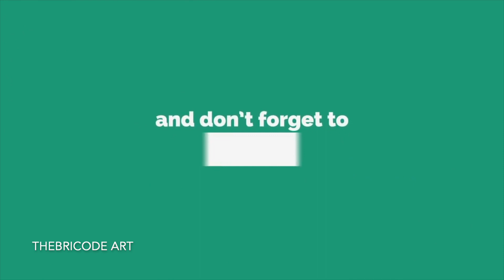Drawing of Hairs | thebricode art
Material used:
charcoal Pencils:

Staedtler  mars pencils

steadtler mars black pencils

paper stumps